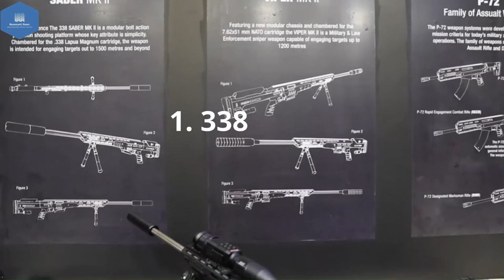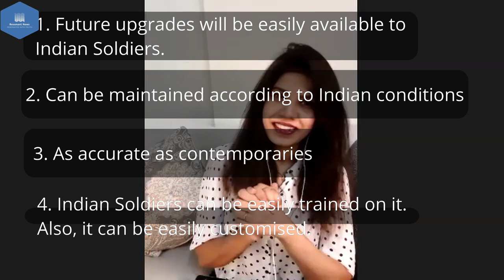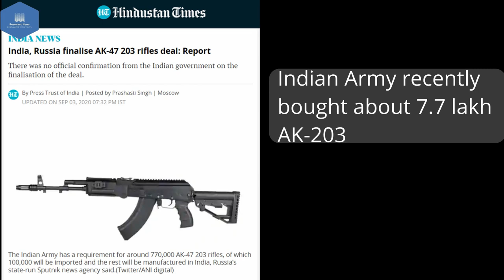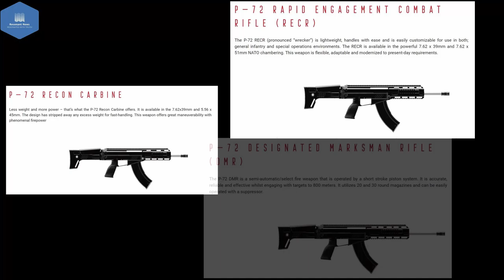SSS Defence Vs Foreign weapons- with Vivek Krishnan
In this video we interview Vivek Krishnan, CEO SSS Defence, which is a promising private player in Indian Defence manufacturing with highly advanced small arms and ammunition.